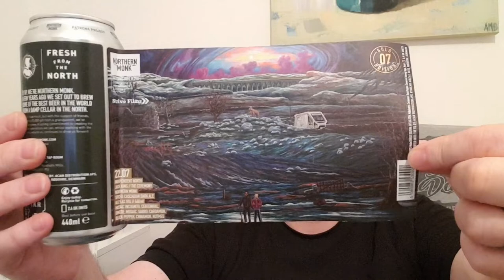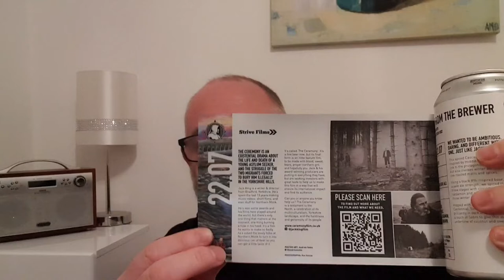Beer Dad #2338 Northern Monk Patrons Project 22.07 The Ceremony Spiced Cascadian Dark Ale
Northern Monk Patrons Project 22.07 The Ceremony Spiced Cascadian Dark Ale review